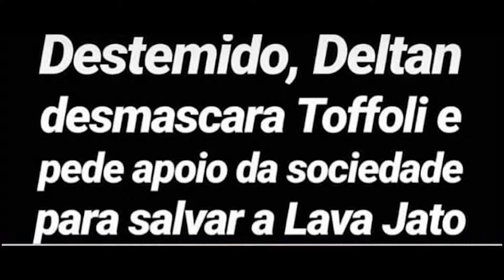Urgente !!! - STF Querendo acabar com a LAVA JATO - Livrando corruptos!!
QUANDO VAI TER A FAXINA NO PODER JUDICIÁRIO?
Muda Brasil. muda de verdade!